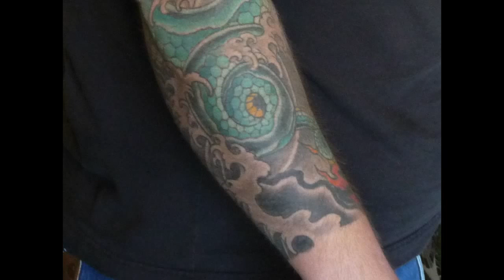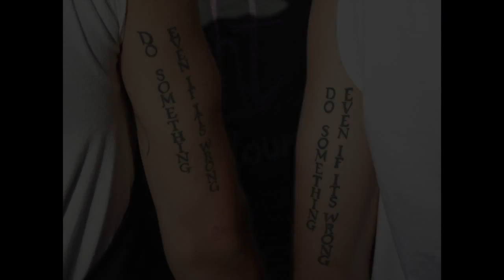Life in America Tattoos and Tattooing